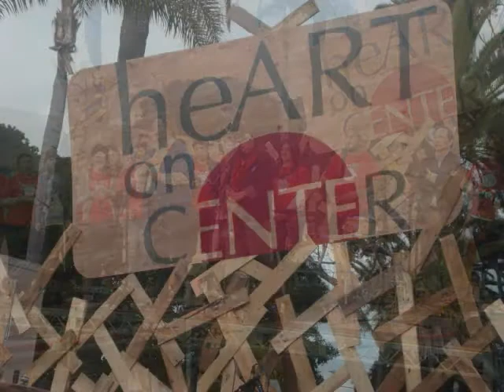HeART On Center Event